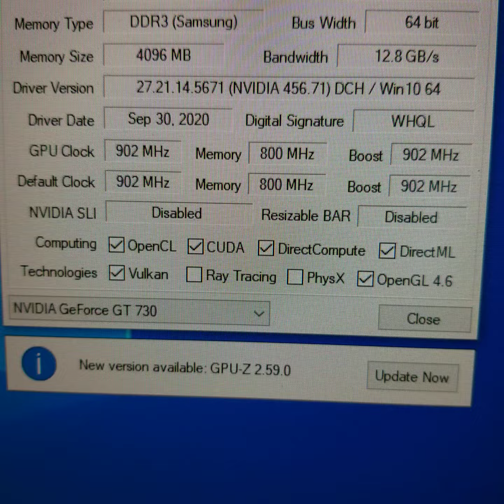ZOTAC GeForce GT 730 GT730 4GB GDDR3 64 Bit T1R******i